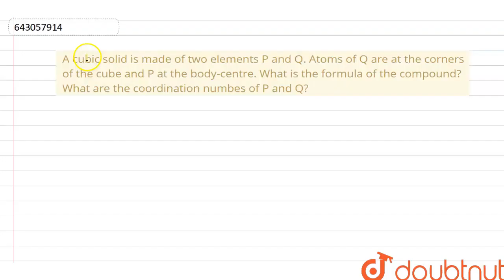A cubic solid is made of two elements P and Q. Atoms of Q are at the | Class 12 Chemistry | Doubtnut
A cubic solid is made of two elements P and Q. Atoms of Q are at the corners of the cube and P at the body-centre. What is the formula of the compound? What are the coordination numbes of P and Q?

Online Class में Admission लेने के लिए यहाँ click करें :
👉Class 12 | CBSE Boards | English Medium :

👉 Have Any Query? Ask Us.